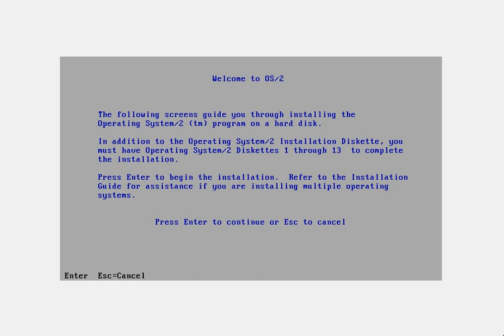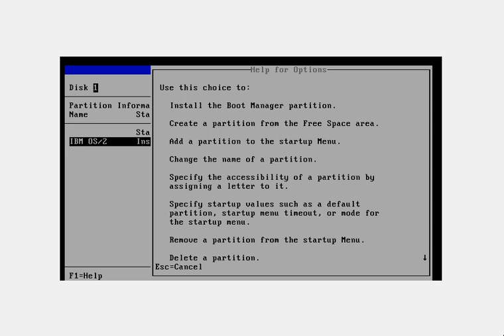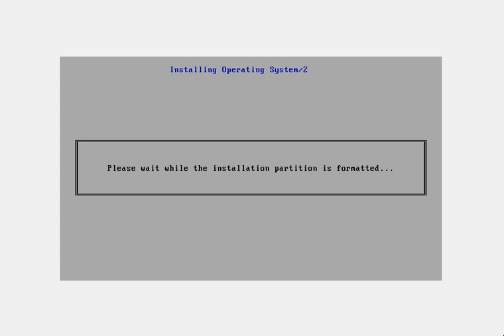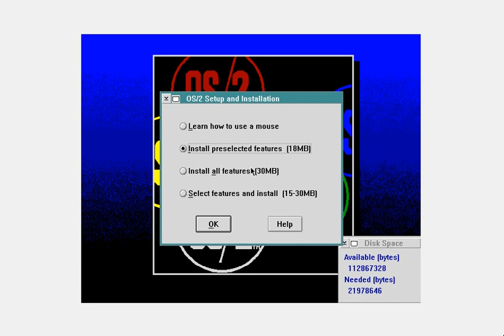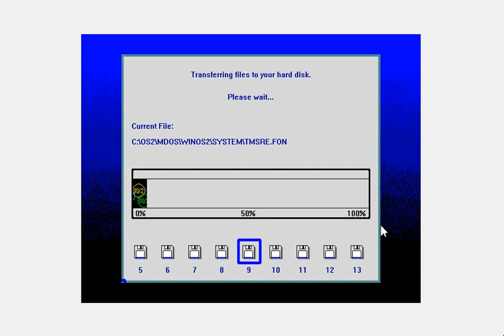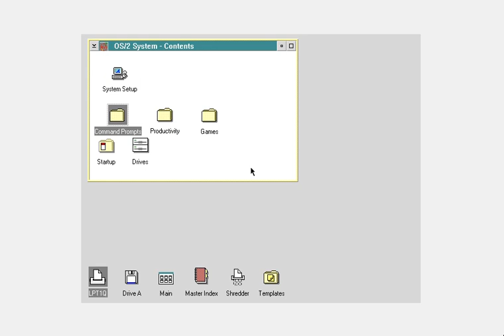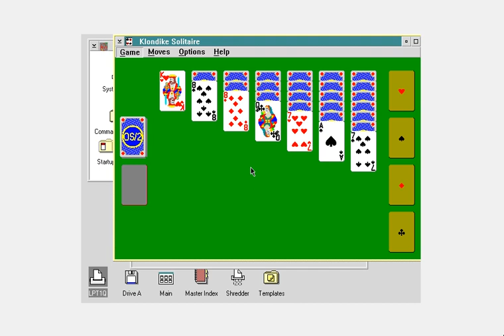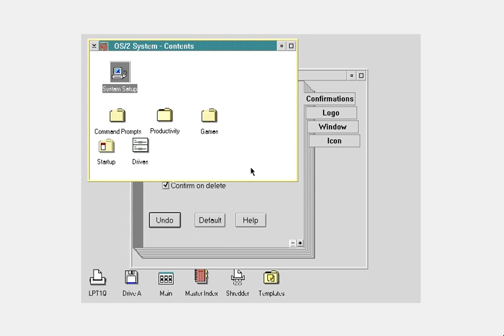Установка IBM OS 2 2.00 build 6F.167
Установлено: IBM OS/2 2.00 build 6F.167 (впервые в жизни)